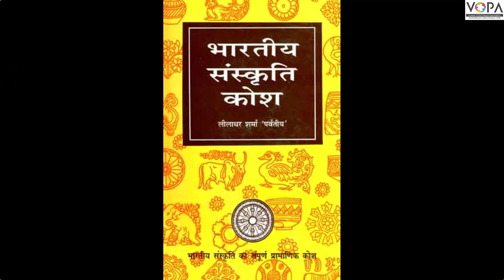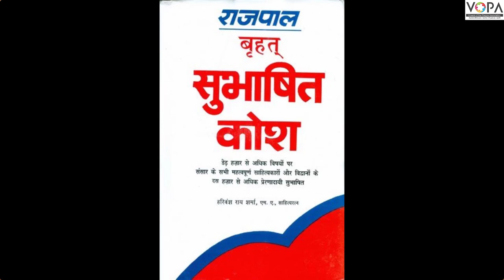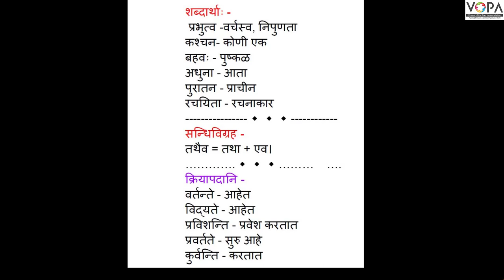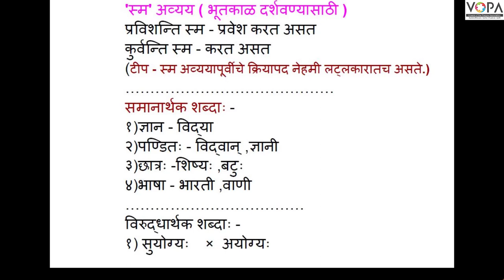9th | संस्कृत | अमरकोष | V2 | VSchool